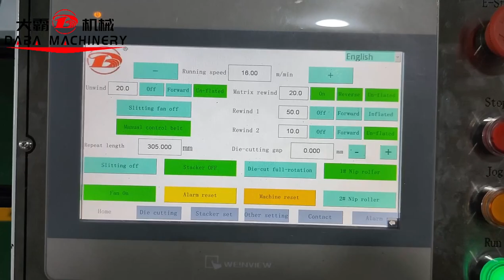DABA semi rotary die cutting machine cutting in mold 60 mic film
-With Servo Motors System
-With Auto Conveyor (including vacuum conveyor with suction system, blowing system and aluminium roller)
-With 2 auto collecting trays